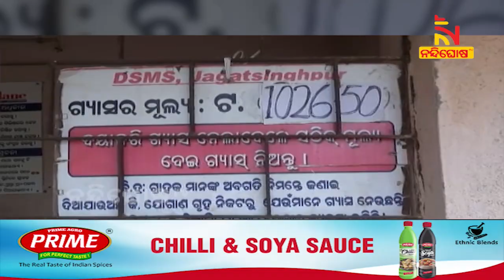ଅସହ୍ୟ ହେଉଛି ଦରବୃଦ୍ଧି: ଆଚ୍ଛେ ଦିନ୍‌ ନେଇ ପ୍ରଶ୍ନ କଲେ ସାଧାରଣ ଜନତା । NandighoshaTV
* DishTV Channel No: 1367
* Airtel Digital TV Channel No: 611
* TATASky Channel No: 1779
* hathw@y Channel No: 731
* Ortel Channel No: 707
* Videocon d2h Channel No: 840
* SITI Channel No: 17 & 458
* GTPL Channel No: 719
* SUN Direct Channel No: 667
* Asianet Channel No: 219